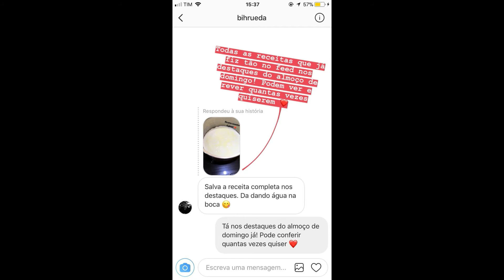SNAPGRAM DA CHEF RAISSA RIBEIRO 08/04/2018